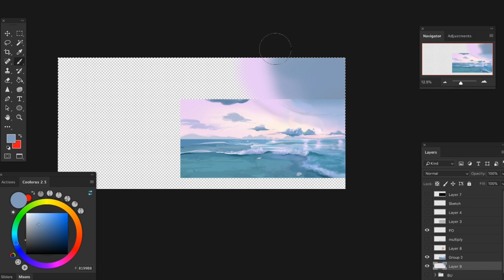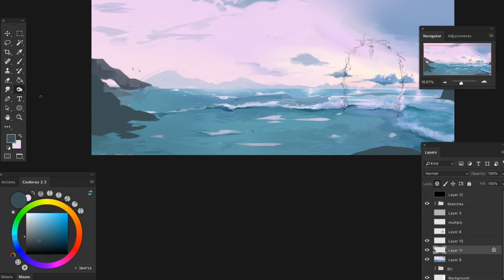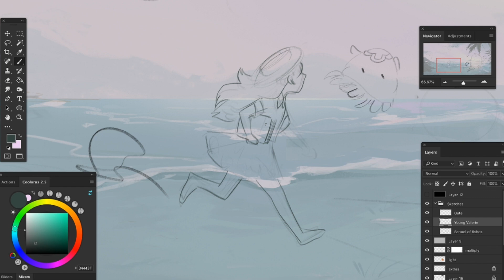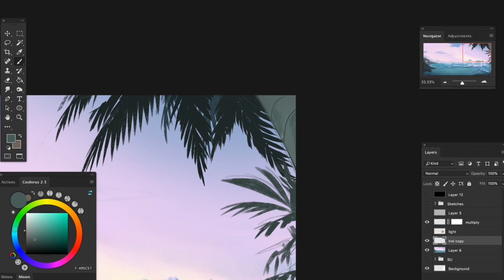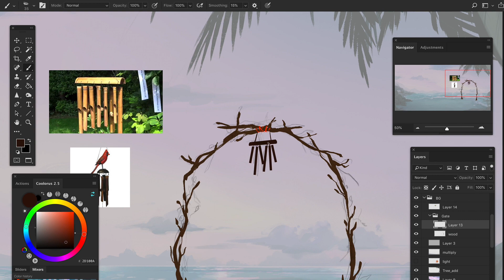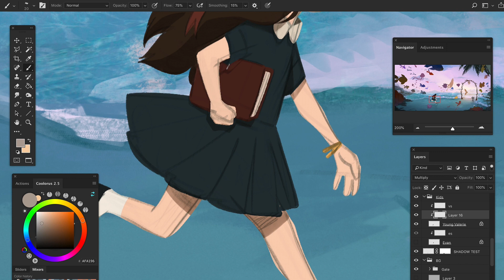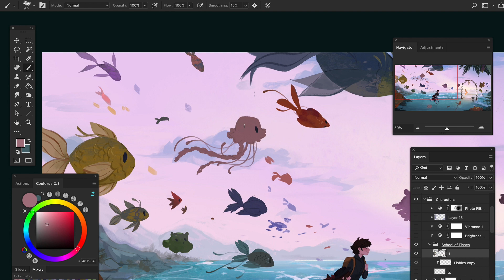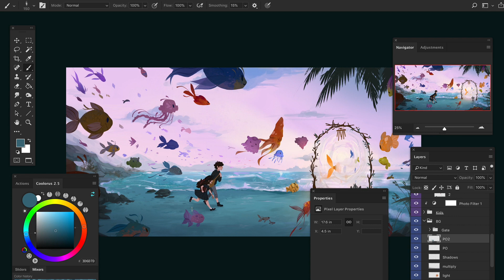Timelapse | Recess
Ah, shetz. Dream Gate isn't playing. Probably bc of an exporting error. Grrrr.

* The Island | Vinyl Theatre
* Waterfalls | The Wldlife
* Dream Gate | NiGHT: Journey of Dreams
* Salt | Bad Suns